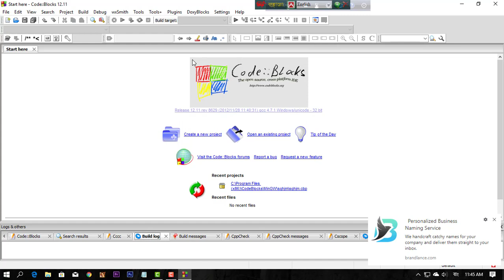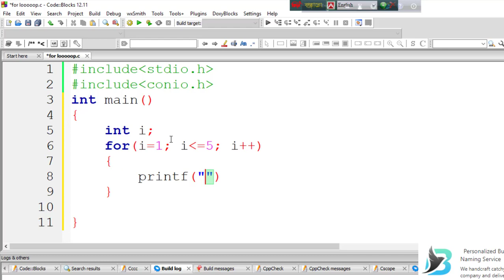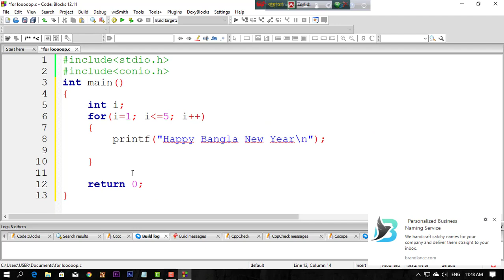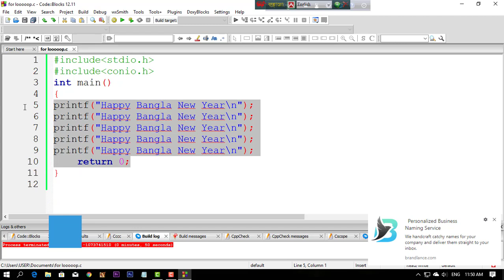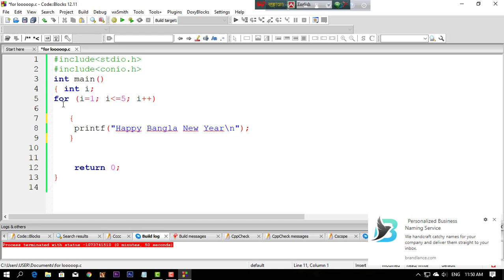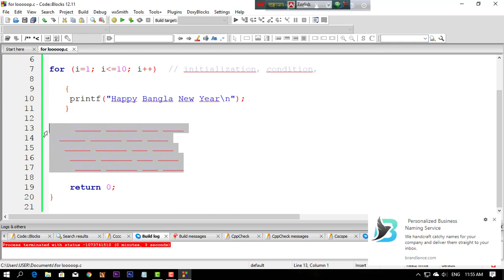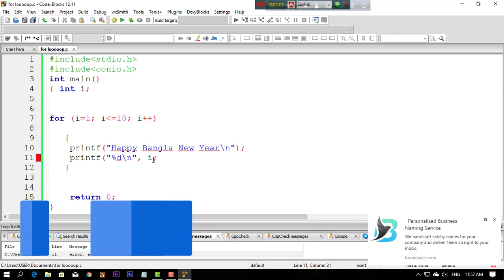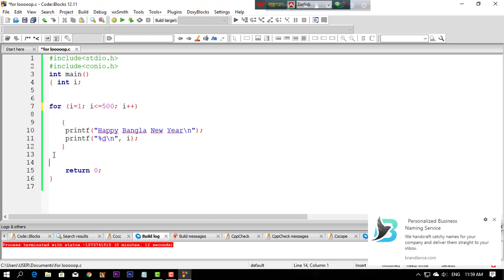HSC ICT | For Loop | C Programming | Bangla | ELB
For Loop in C Program (Bangla Lecture)
Learn C programming in Bengali
For loop tutorial
for loop programming
for loop in c programming
ফর লুপ (সি প্রোগ্রামিং)
সি প্রোগ্রামিং ফর লুপ । বাংলা লেকচার।

প্রোগ্রামিং এ লুপ (Loop) বোঝায় একটি নির্দিষ্ট সংখ্যক বার কোন কাজ বার বার করা।

এখানে সি প্রোগ্রামিং (C programming) এর ফর লুপ নিয়ে আলোচনা করা হয়েছে। দেখানো হয়েছে ফর লুপ (For Loop) কি, কিভাবে প্রোগ্রামে কাজ করে, ফর লুপ (For Loop) দিয়ে কিভাবে বিভিন্ন গাণিতিক সমস্যা খুব সহজে সমাধান করা যায়।